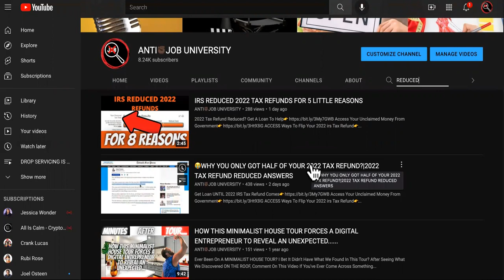2022 TAX REFUNDS DELAYED BY TURBOTAX FILING!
TURBO TAX DELAY 2022 TAX REFUND!